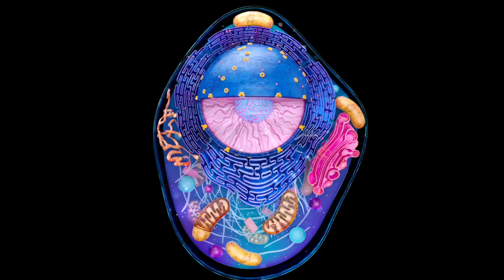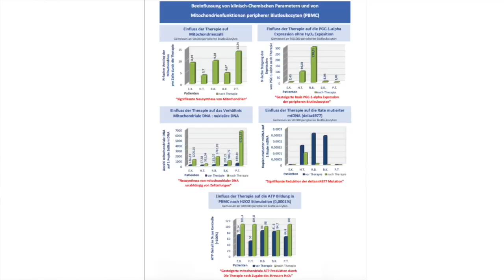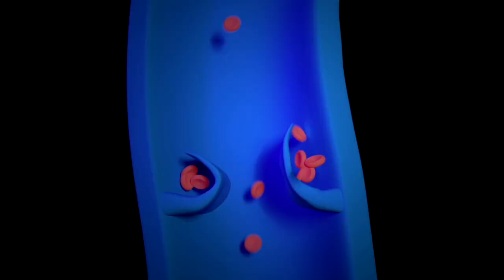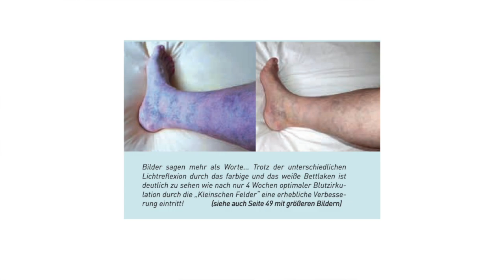Biorelax: Bessere Durchblutung im Schlaf durch Kleinsche Felder – spürbar mehr Energie!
Ich nutze die Produkte selbst und kann sie aus eigener Erfahrung empfehlen – sie fördern die Durchblutung, steigern die Energie und unterstützen die Regeneration.

Für Deutschland: biorelax.eu/?ref=73

Für Österreich, Schweiz & übrige EU

Geben Sie einfach den Code seidel5 im Bestellprozess ein und profitieren Sie von Ihrem Rabatt.

Inhalt:
Intro: 0:00
Wie können kleinsche Felder Ihre Durchblutung verbessern?: 1:14
Ursache für eine schlechte Durchblutung: 3:26
Gibt es Nebenwirkungen?: 4:51
Meine Erfahrungen: 5:40